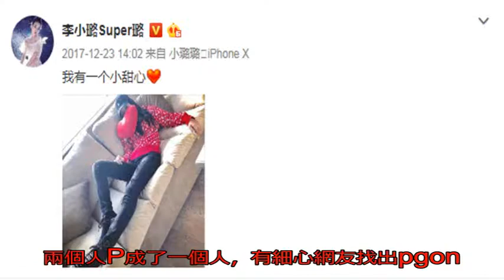曝李小璐曬圖片有貓膩 p掉與pgone合影？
李小璐微博截圖

　　還有網友推測李小璐的這張自拍仿佛是兩個人P成了一個人，有細心網友找出pgone的手，發現圖片十分相似。

　　近日，網曝李小璐夜宿PGone家而老公賈乃亮不知情，還稱其去弄頭發了，引發網友熱烈討論，昨日東方衛視跨年演唱會兩人親密合唱打破傳聞，但今日又有網友發現12月23日的李小璐曾發出一張自拍，被眼尖網友懷疑是與pgone親密合影后故意P掉，還配文：我有一個小甜心。

　　還有網友推測李小璐的這張自拍仿佛是兩個人P成了一個人，有細心網友找出pgone的手，發現圖片中的左手十分相似。網友表示：這操作太厲害了，真心第一次看到，原來還能這樣玩。